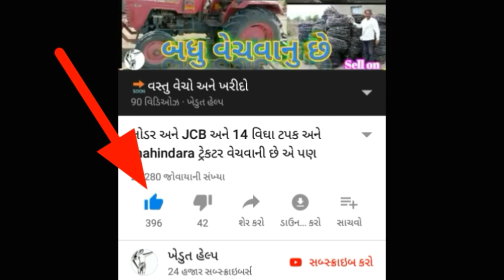TATA zip વેચવાની છે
👤માલિકની જાનકારી👤
2). નામ. ગિરીશભાઈ મો.👉વેચાયગયુ છે